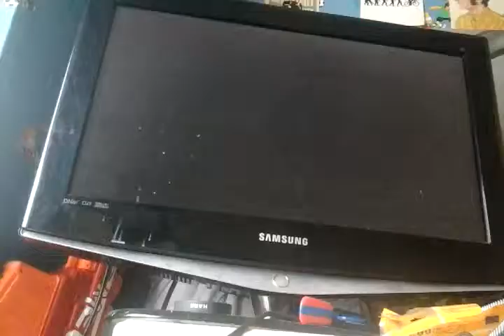Fifa with zawisza pl